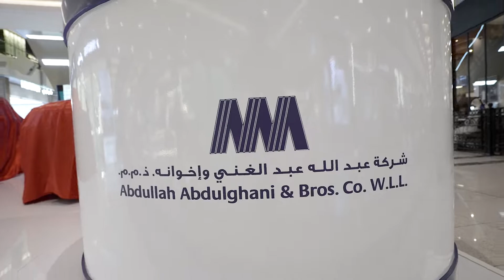Toyota Raize launch in Qatar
Check out the highlights of our all-new Toyota Raize launch at Doha Festival City!

ألق نظرة على أبرز مقتطفات إطلاق تويوتا رايز الجديدة كليًا في دوحة فستيفال سيتي

لمزيد من المعلومات ، يرجى التواصل مع فريق المبيعات عبر الواتساب على ٥٠٠٩٩١٨٨